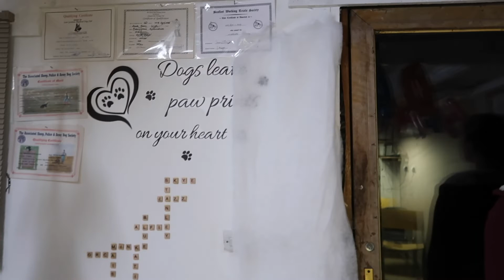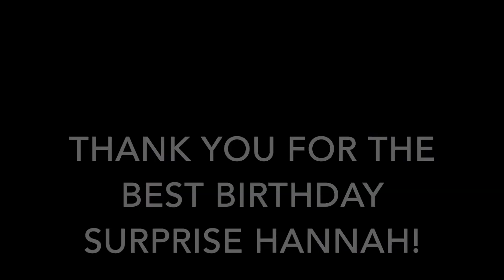BEST GIFT EVER!! *Spending my birthday in Quarantine*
March 22, My 23rd birthday and I spent it in quarantine! My sister set up the cutest surprise to help me celebrate my birthday. Im so blessed to be given such an amazing present thank you Hannah. What do you think the gift is?